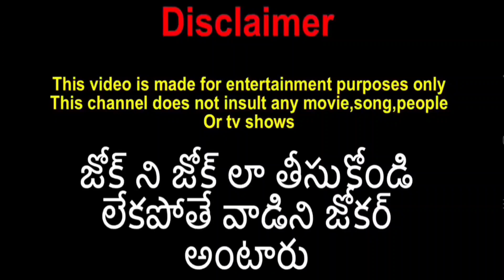Big Boss Telugu Season 6 troll by KSR TROLL VLOGS 🤣🤣🔥/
Hi Friends Welcome to KSR Troll Vlogs Family..

Telugu Trolls, KSR TROLL VLOGS, Telugu movie review trolls, Bigg Boss Trolls,

Source: Star Maa (Special Thanks)
Credits : All video Contenders
Audio Video credits to original owners
Thumbnail Credits : KSR TROLL VLOGS